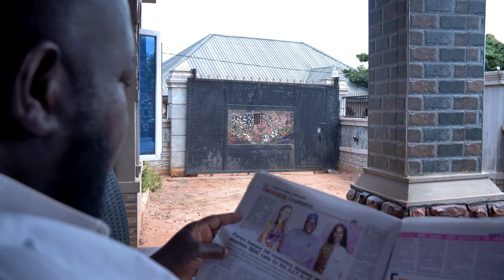Watch This Movie Of A Little Girl Abandoned With 2 Months Old Baby And Trust God Always - MOVIES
Nkem against all odds fight through all the tribulations and still comes out victorious

FirstClassTV#nigerianmovies#CANADA#JAMAICA#USA#UK#TRINIDADANDTOBAGO#africannigerianlatestmovies#ruthkadiri247#mauricesamtv